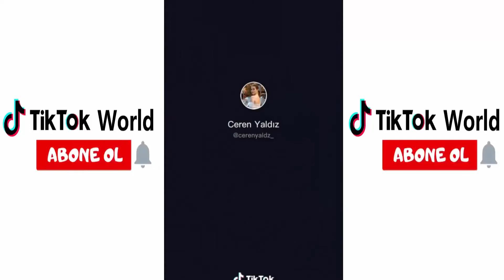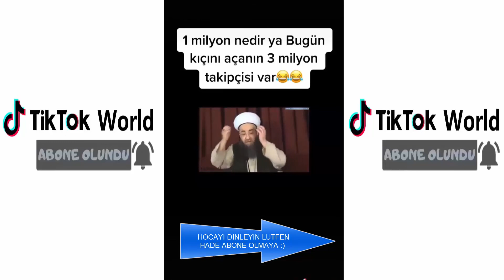TiKTOK YENİ EĞLENCELİ AKIMLAR 💓 BAŞLIYORUZ ⚡️ VOL #1⚡️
Maillerinizi en kısa sürede cevaplayacağız.

Tiktok world
Tiktok yeni akımlar başlıyoruz Vol #1
tiktok videoları,
tiktok şarkıları,
tiktok hayat hileleri,
tiktok mashup,
tiktok kahvesi,
tiktok dans,
tiktok kavga,
tiktok dansları,
tiktok akımları,
tiktok akım,
tiktok ares,
tiktok asker,
tiktok akım şarkıları,
tiktok arabesk,
tiktok ayna silme akımı,
tiktok aşk,
tiktok drink,
tiktok videos,
tiktok dances,
tiktok song,
tiktok mashup,
tiktok star,
tiktok music,
tiktok video,
tiktok beğeni hilesi,
tiktok bakiye hilesi,
tiktok berfin,
tiktok bebek,
tiktok boyfriend,
tiktok buluşması,
tiktok cringe,
tiktok canlı yayın,
tiktok corona,
tiktok candy shop,
tiktok cemre solmaz,
tiktok cannibal,
tiktok ceren yaldız,
tiktok coffee,
tiktok çekiyor,
tiktok çekenler,
tiktok çıldırmış olmalı,
tiktok çekme,
tiktok çghb,
tiktok çektim,
tiktok çirkinden güzele dönüşme,
tiktok çalma,
musica de tiktok ç,
tiktok dance,
tiktok dizisi,
tiktok enes batur,
tiktok enes çakmak,
tiktok en çok dinlenen şarkılar,
tiktok ece,
tiktok ezgizem,
tiktok eller havaya,
tiktok en güzel şarkılar,
tiktok en iyiler,
e tik tok takeover,
e tik tok 2020,
tik tok video e,
tiktok fenomenleri,
tiktok filmleri,
tiktok fenomeni,
tiktok fon müzikleri,
tiktok filmi,
tiktok furkan yıldırım,
tiktok fenomeni nasıl olunur,
tiktok funny,
alaya f tik tok,
uh mother f tiktok,
e.l.f tiktok,
axel f tik tok,
tiktok güzelleri,
tiktok gıybet,
tiktok girls,
tiktok gaming,
tiktok google hileleri,
tiktok gerçek hayat hileleri,
tiktok gay,
tik tok flow g,
sarah g tiktok,
laura g tiktok,
daddy g tiktok,
pubg tik tok video,
tiktok hileleri,
tiktok halay,
tiktok hesap çalma,
tiktok hile,
tiktok hot,
tiktok hayat hileleri betül çakmak,
tiktok hilelerini denedim,
h tik toks,
kamal hai tiktok,
asli h tik tok,
holly h tik toks,
bulati hai tik tok,
ki pradhanmantri h tiktok,
thik h tik tok,
chai peeni h tiktok,
tiktok ışığı,
tiktok ışık,
tiktok ışıltı efekti,
tiktok ım yeah,
tiktok ışıl,
tiktok ışık akımı,
him and ı tiktok,
lazik ı tiktok,
ı see you tiktok,
ı will survive tiktok,
ı love you tiktok,
ı eat you tiktok,
ı know tiktok,
ı want you tiktok,
tiktok indir,
tiktok izle,
tiktok izlenme hilesi,
tiktok ilahiler,
tiktok itiraf,
tiktok ilahi,
tiktok izliyorum,
tiktok indirmek istiyorum,
ı tiktok,
i tiktok challenge,
i tiktok song,
i'm tiktok famous song,
i tiktok mashup,
tiktok joker,
tiktok jelly,
tiktok joker face,
tiktok jahrein,
tiktok joker şarkısı,
tiktok jeton,
full bass 2020,
tik tok song,
tik tok video j,
tiktok komik,
tiktok kahvesi yapımı,
tiktok kürtçe,
tiktok kavgaları,
tiktok kürtçe şarkılar,
tiktok kahvesi nasıl yapılır,
tik tok video k,
neha k tik tok,
z.k tiktok,
hannah k tiktok,
lilly k tiktok,
halina k tiktok,
tiktok liseliler,
tik tok life hacks,
tiktok leila,
tiktok lise,
tiktok lyrics,
tiktok like hack,
tiktok linç,
tiktok love,
l tiktok videoları,
tik tok dance l,
l tik tok dance mashup,
tik tok l mashup,
l tiktok songs,
lazik_l tiktok,
tiktok müzikleri,
tiktok magazin,
tiktok müzikal,
tiktok mashup dance,
tiktok memes,
tiktok minecraft,
tiktok müziği,
m tiktok chi rani,
m tiktok memes,
m tiktok famous,
tiktok nurseli aksoy,
tiktok nasıl,
tiktok no idea,
tiktok nedir,
tiktok nanana,
tiktok ne var ne yok,
tiktok nasıl indirilir,
tiktok neydi ya unuttum ya,
y/n tik tok,
wania_n tiktok,
aesthetics o-n tiktok,
jungkook y/n tiktok,
r n tiktok,
tiktok oryantal,
tiktok oyunları,
tiktok olayları,
tiktok okul hileleri,
tiktok omuz atma,
tiktok oha,
o tiktok song,
o binibini tiktok,
o banana tiktok,
o senorita tiktok,
ooo molarka tiktok,
o nana tik tok,
o bava tiktok,
o beyefendi tiktok,
tiktok öznur,